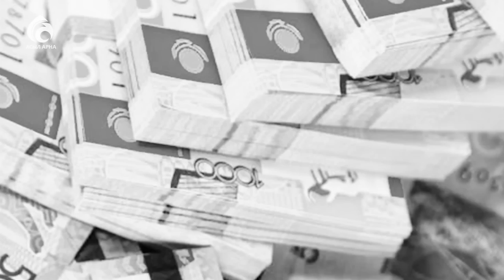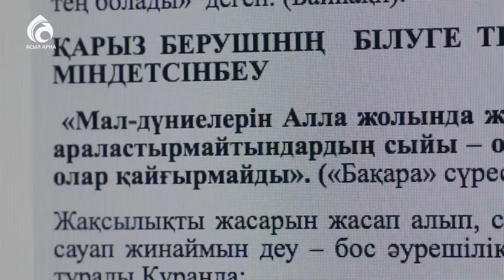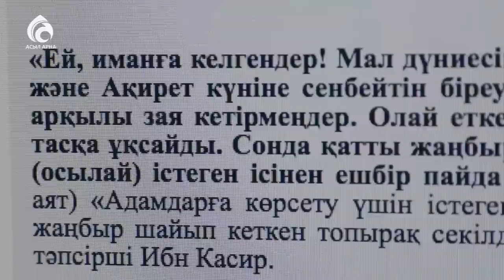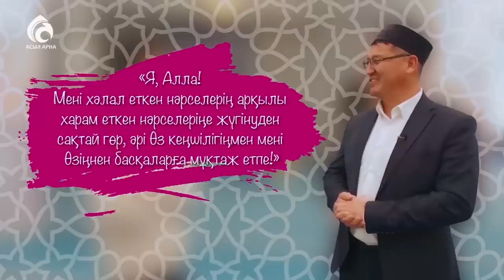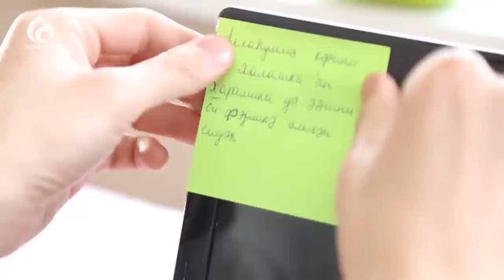Қарыз қысып жатыр ма ? \ Syrym story \ Асыл арна